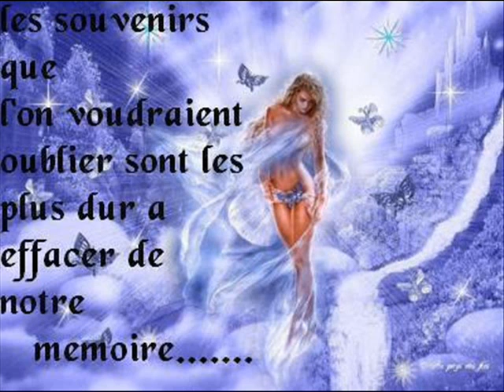ghost hommage a toi tu es parti mais pas dans mon coeur